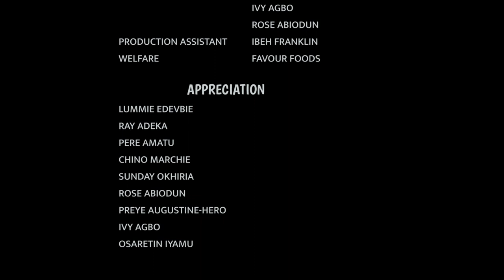MINISTER OF MUMU (SistaOgeseries Season 2.Ep.10)